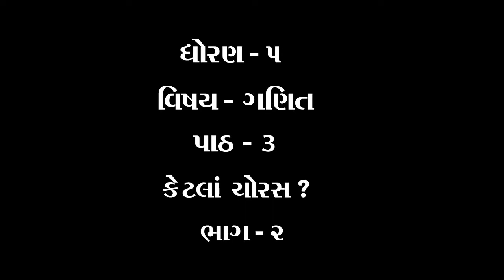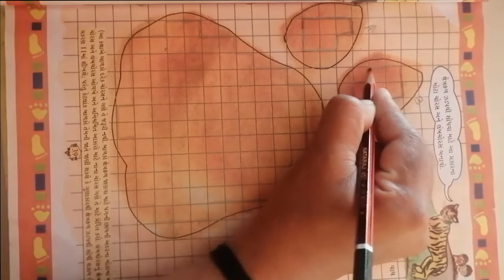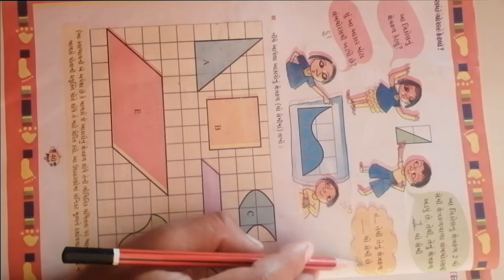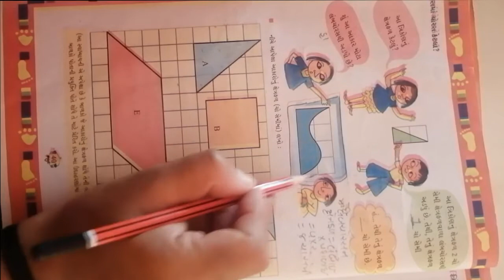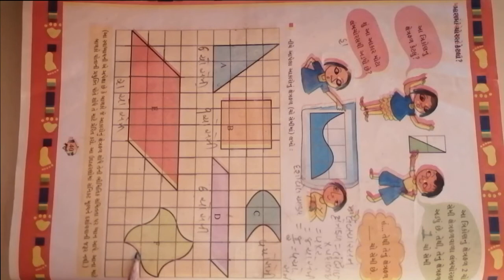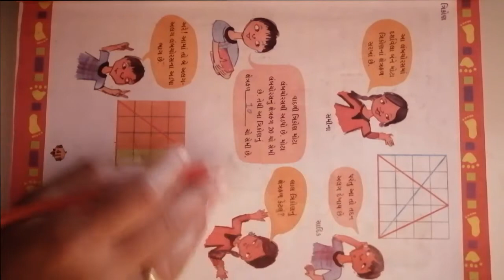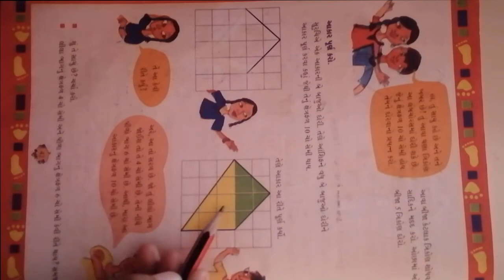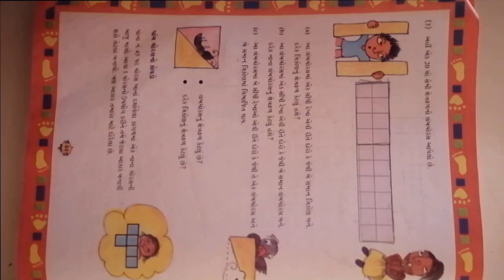ધોરણ ૫ વિષય ગણિત પાઠ 3 કેટલા ચોરસ ભાગ ૨